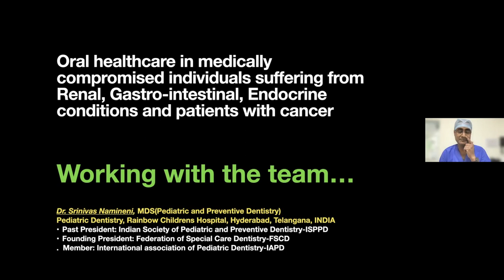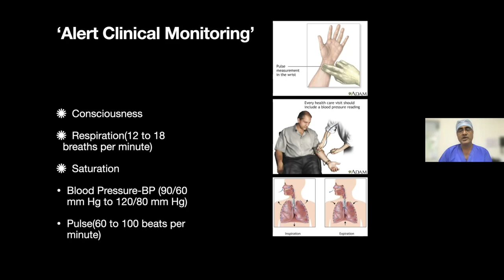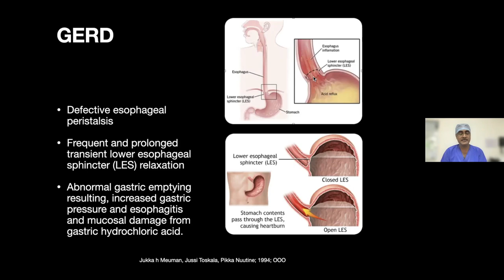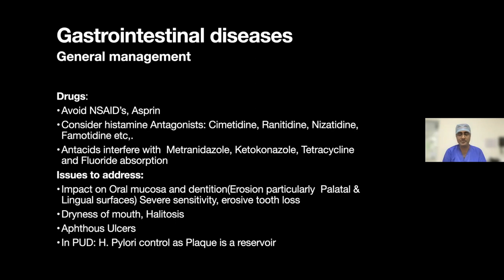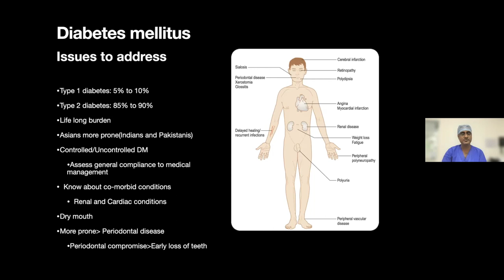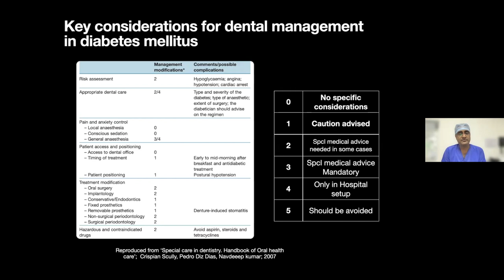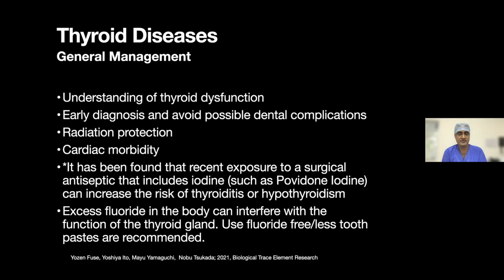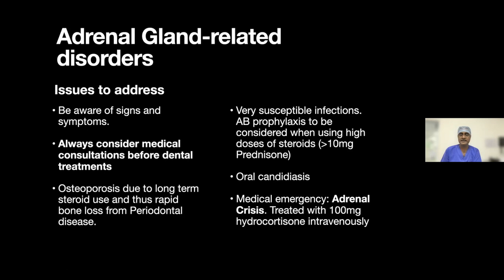Lecture 8 2